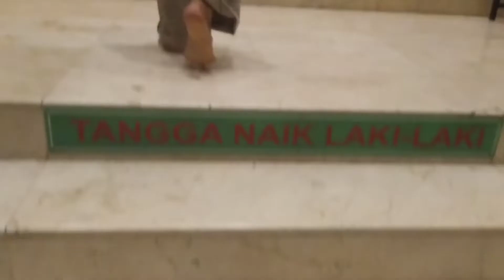MENGIKUTI KAJIAN ABUYA ARRAZY HASYIM DI PONTIANAK